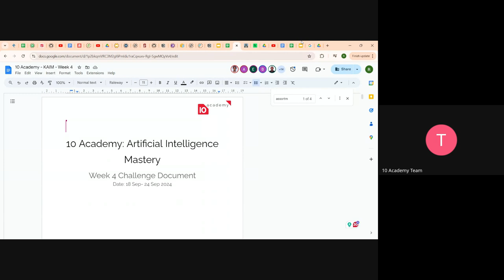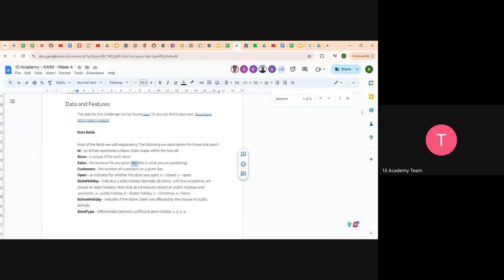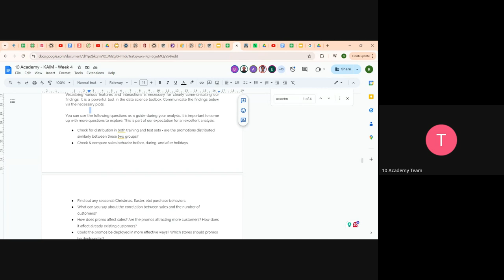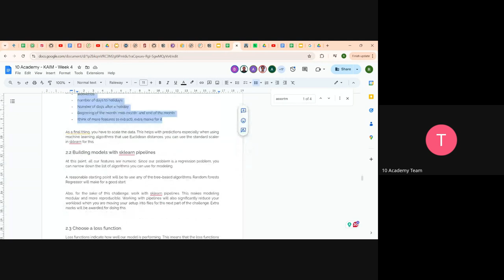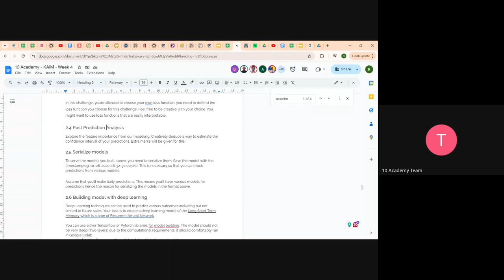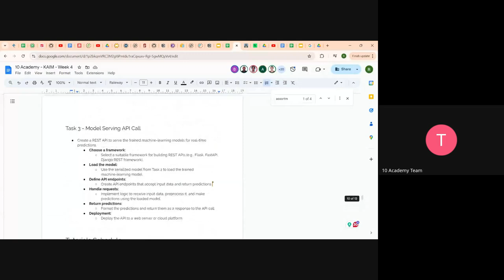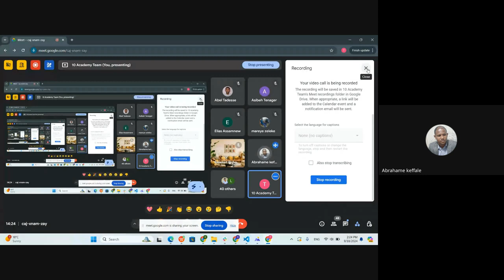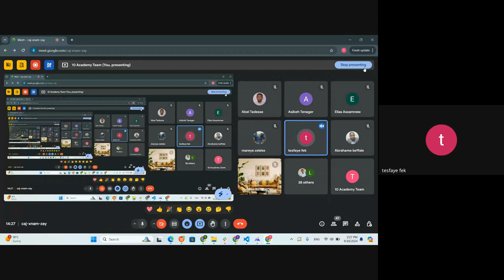KIAM 2 W4D1, Tutorial 1 Introduction to week 3 Technical Challenge